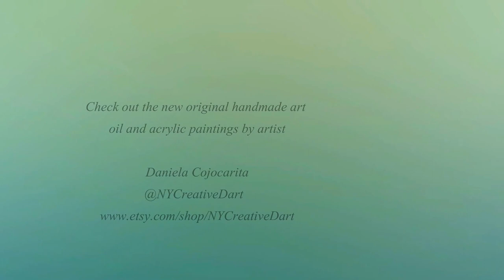Oil painting - Atlas, celestial child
Original Oil & Acrylic painting by artist Daniela Cojocarita